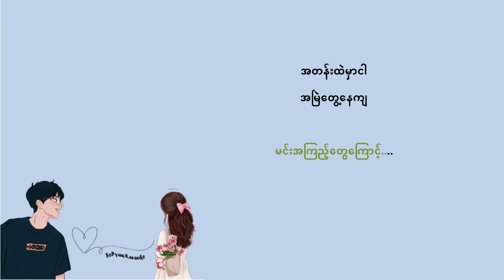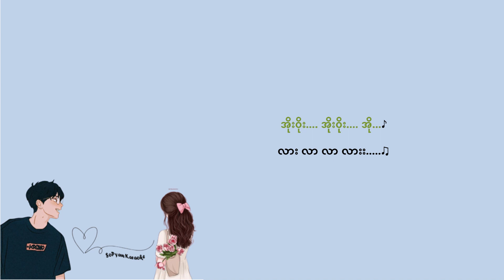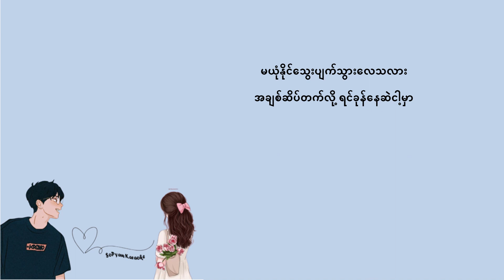Crush - ရွှေထူး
ဘဝအမောတွေ ခဏတာပြေပျောက်ဖို့
ဆိုပျော်ချယ်နယ်မှာ သီချင်းတွေဆိုကြစို့..